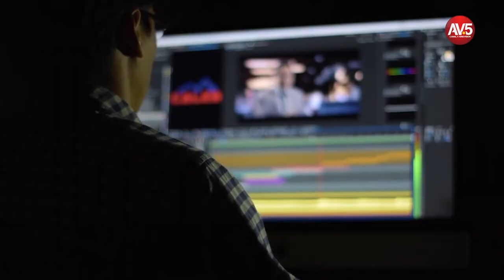ARGENTINA AVANZA 05 OCTUBRE